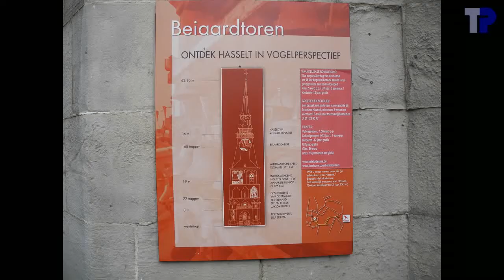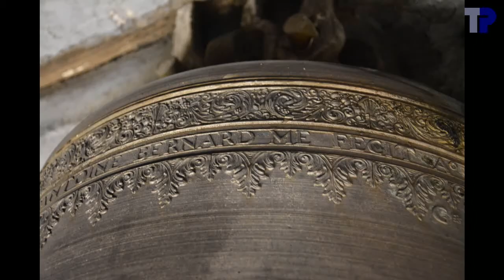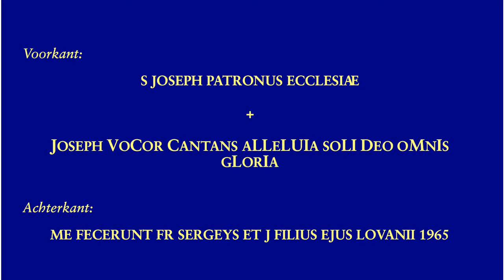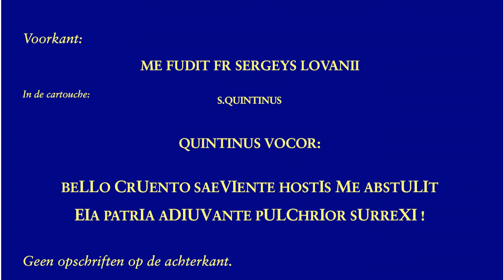Hasselt, Sint-Quintinuskathedraal, volgelui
Volgelui van de Hasseltse Sint-Quintinuskathedraal n.a.v. Kerstmis

1. Quintinus
.François Sergeys, 1953
.168.4 cm, 3175 kg
.b0+43 --- si2
2. Maria
.François en Jacques Sergeys, 1965
.134.9 cm, 1494 kg
.d1+47 --- re3
3. Joseph
.108.2 cm, 776 kg
.fis1+33 --- fa#3
4. zonder naam
.gieter onbekend, 14de eeuw
.70.1 cm, ~230 kg
.es2-03 --- mib4

Klok 4 is afkomstig van de abdij van Herkenrode en is aangekocht in 1804.  Het zou de mirakelklok zijn die in 1317 vanzelf is beginnen luiden.
Het gewicht van 352 kg dat in de toren wordt opgegeven, lijkt ons niet realistisch.

Hogere partialen van klok 1 waren moeilijk te identificeren.  De identificaties zijn onzeker.

Sorry voor de maar matige kwaliteit van het filmpje, maar de verlichting in de toren was uitgevallen, en we hebben ons moeten behelpen met zelf meegebrachte spots, waardoor de klokken niet optimaal konden verlicht worden, en we minder keuze hadden voor het plaatsen van camera's.  Zonder de spots was het pikdonker in de toren.
Opname van de luiding voor de zondagavondmis van 18 uur voor Kerstdag.  Luiding van ongeveer 17h45 tot 17h50.

Voor een opname van het kleine klokje alleen: zie (angelus) of (handmatig).

Met dank aan Tim Martens voor de organisatie van het bezoek en voor de verlichting van de klokkenkamer.  Met dank Met dank aan deken Ali Cornelissis om de klokken te mogen filmen en aan koster Johan Vranken om toegang tot de toren te geven en voor het gastvrije onthaal.